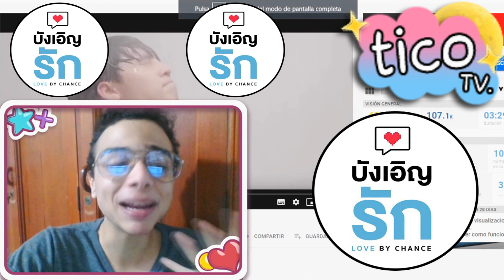REACCIONO AL TRAILER #1 De lBc !! (MUY PRONTO) 😭 | TiCo-TK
AMORESSSSSSSSSSSSSSS YA CASIIIIIIIIIIIIIIIIIIIIII😭